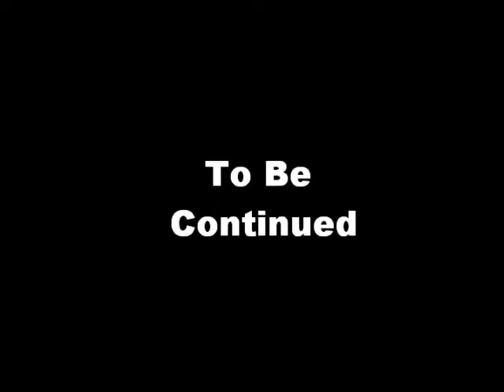Ginger's First Movie